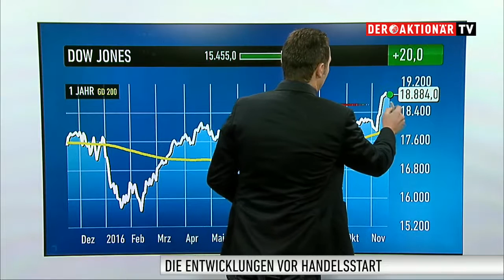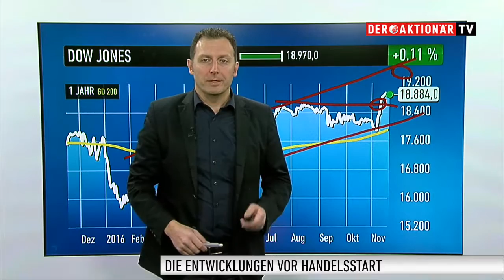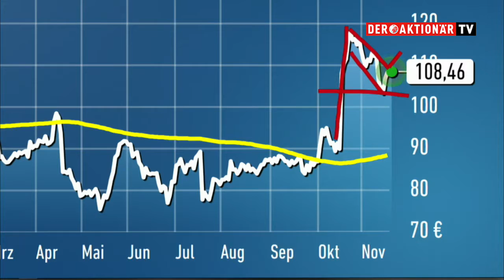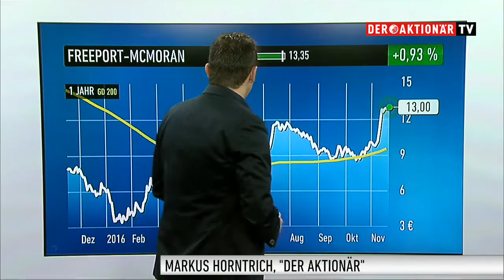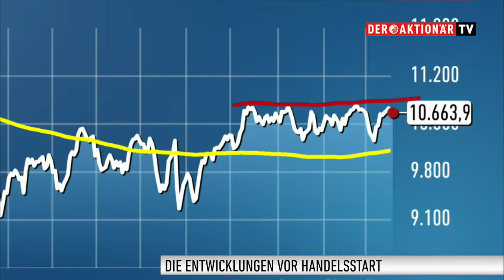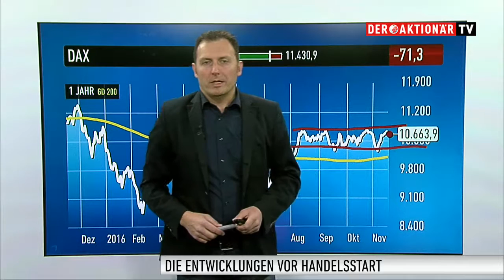Marktüberblick: Erholung bei US-Tech-Werten / Bayer unter Druck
Die Übernahme von Monsanto wird teuer für Bayer. Deshalb will sich Bayer nun über eine Wandelanleihe frisches Kapital besorgen. Diese Strategie scheint auch gut zu funktionieren. Die Bayer-Anleger scheinen aber wenig davon angetan zu sein. Die Aktie des Konzerns verlor am Mittwoch deutlich. Erfahren Sie hier wie es um die Monsanto-Aktie steht.